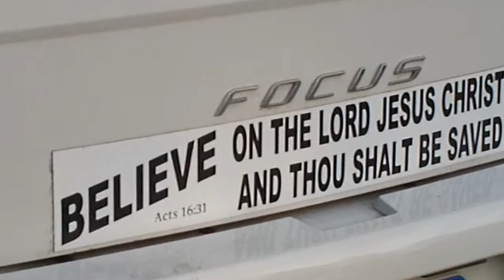Bumper Stickers Talk to You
This bumper sticker was found on a Ford Focus at the Garland County Library in Hot Springs, Arkansas, USA on the voting or election day, November 6, 2012.